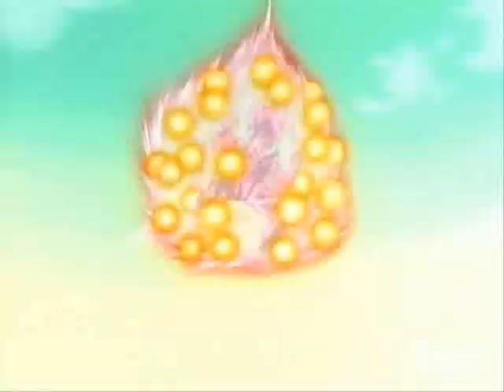Captain Ginyu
this is a music video i made a few years ago, it's Captain Jack...Ginyu style